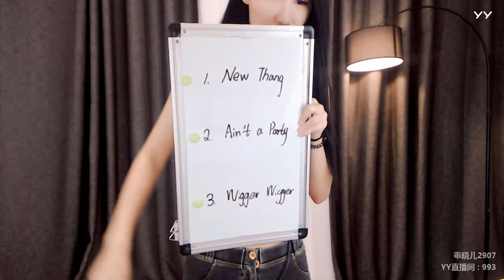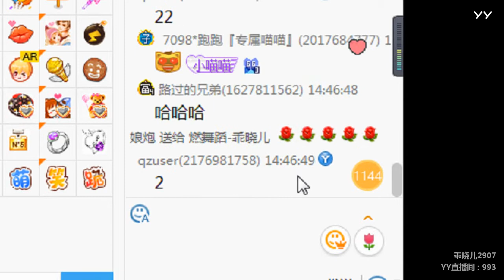YY LIVE 燃舞蹈 乖晓儿 - 《燃舞蹈》（Artists・Sing・Music・Dance・Instrument・Talent Shows・DJ・KPOP・Remix・LIVE)